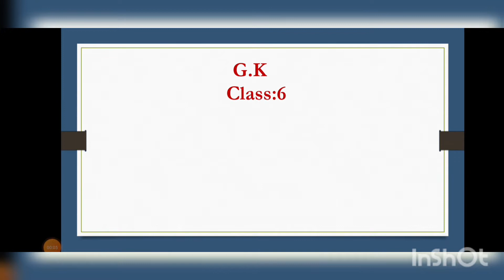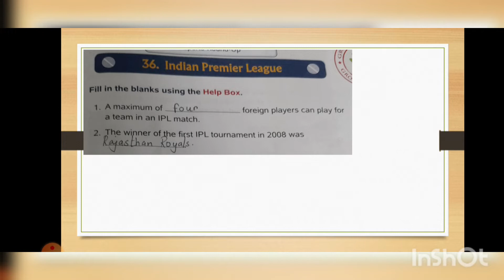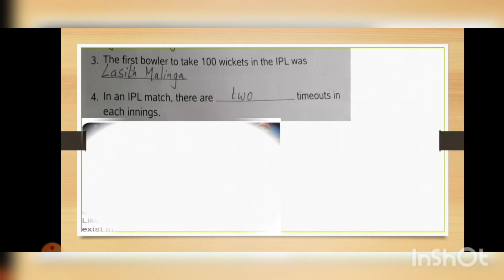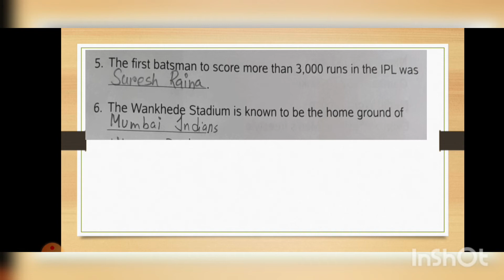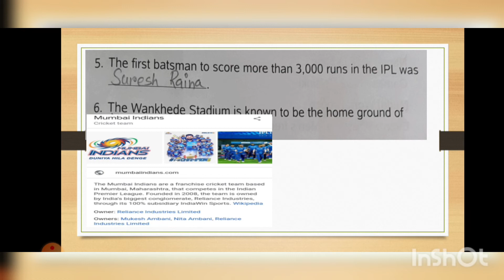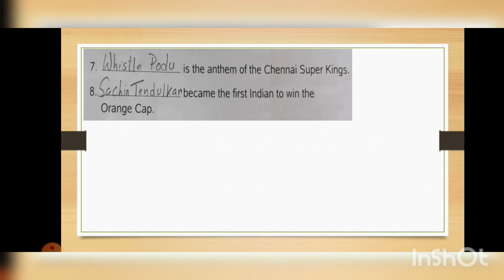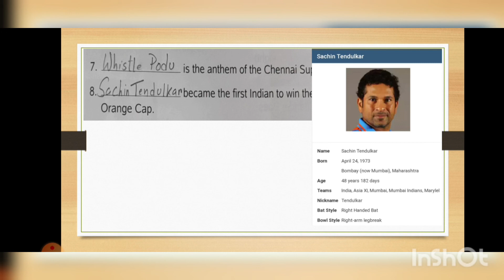General knowledge class 6 page 43